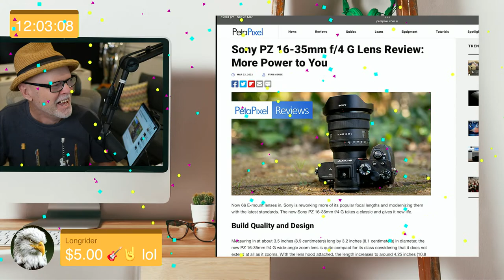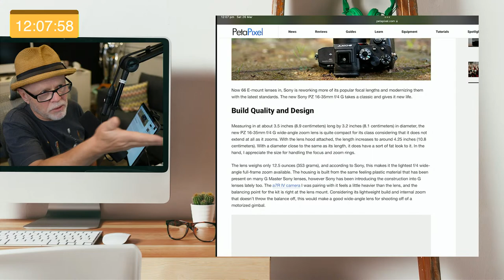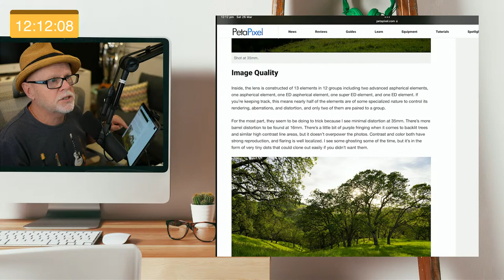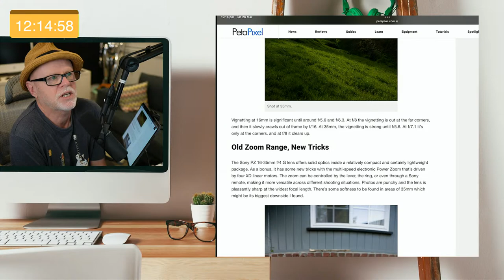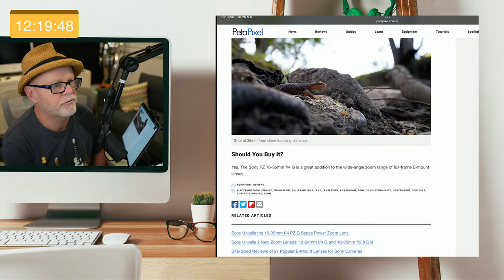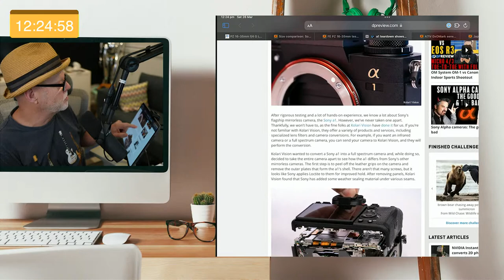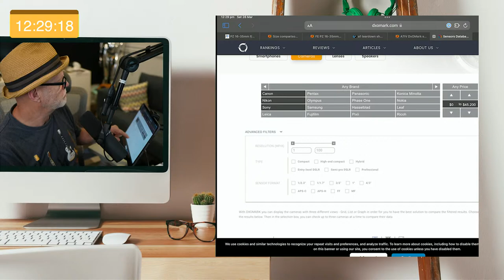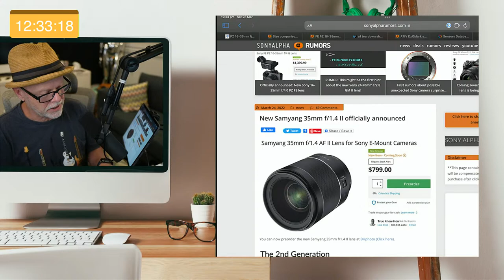Sony 16-35mm f4 G, Sony a1 breakdown, Latest Sony Mirrorless News & Q&A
Timeline